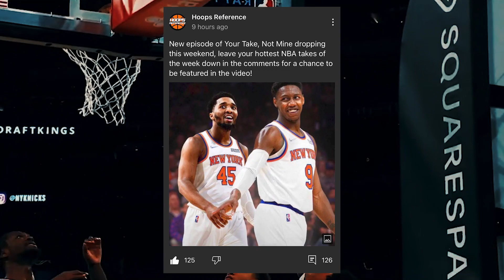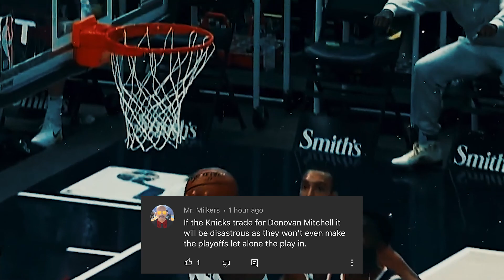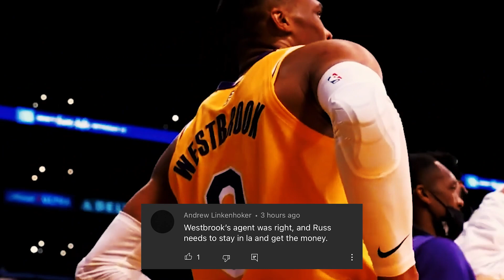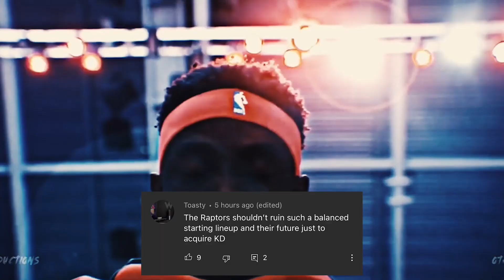The Knicks Are About To Make Their BIGGEST Mistake Yet... | Your Take, Not Mine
Your Take, Not Mine is a series where I turn to the viewers to submit their NBA hot takes and I then select my favorite submissions to discuss in a video! Donovan Mitchell, Deandre Ayton, Russell Westbrook and more discussed